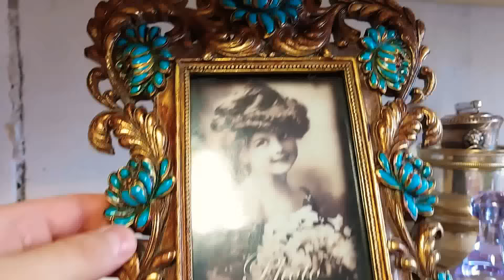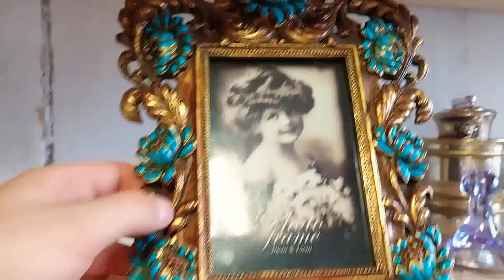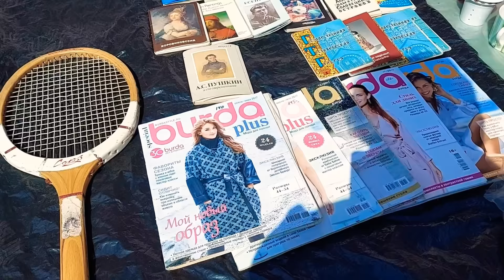БЛОШИНЫЙ РЫНОК❗Вернисаж в Москве с Иваном Рыбниковым 📽 💎👠 🎉Элла Австралия 👋❣🌹